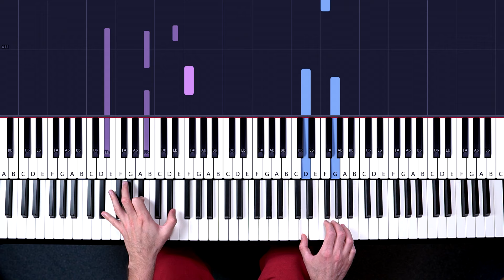"Revenge" - A Minecraft Parody Song by CaptainSparklez | Piano Tutorial Lesson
Piano Tutorial Lesson for beginners: Learn how to play REVENGE (CREEPER AW MAN) - A MINECRAFT PARODY SONG by CAPTAIN SPARKLEZ on piano.